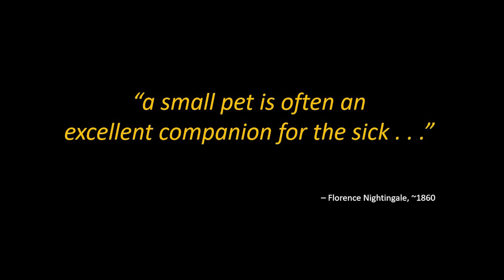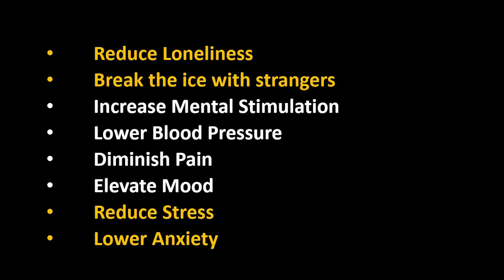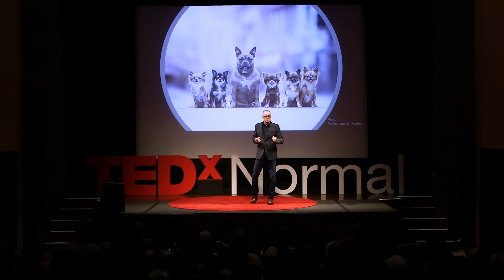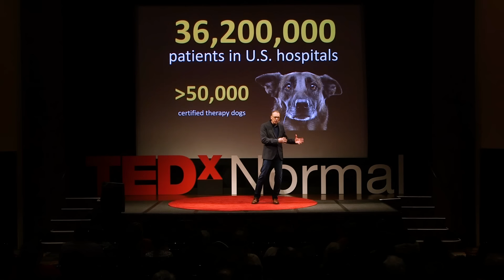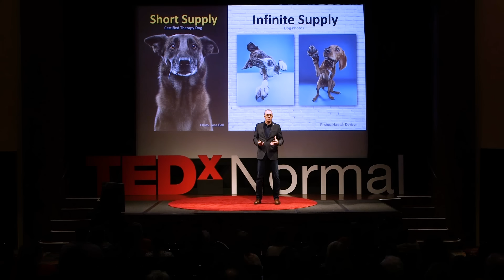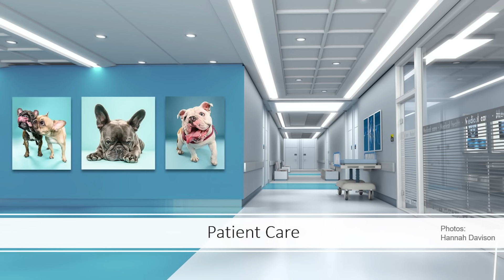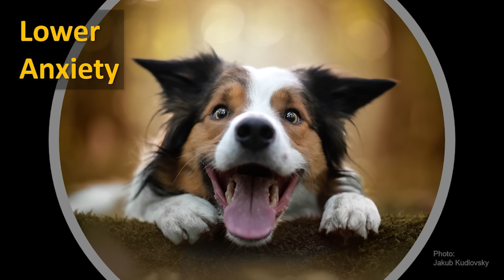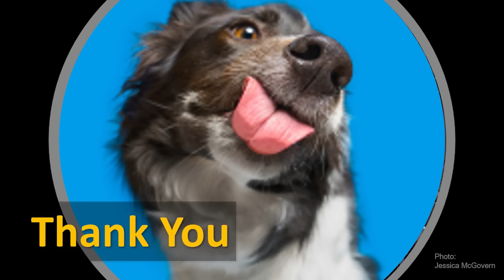Feeling Better and Getting Better with Photos of Dogs | Michael Puck | TEDxNormal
Michael’s Talk “Feeling Better and Getting Better with Photos of Dogs” explores his big idea that dogs have an important therapeutic place in our medical system. An animal-loving philanthropist, Michael Puck merged his economics education and career in human resources with his lifelong passions for both dogs and photography. The unlikely combination led to the discovery of how photographs of dogs can solve some of the most pressing human challenges. Images of dogs not only break the ice but also foster trusting relationships and promote physical and mental recovery. Michael is the founder of K9Photo and the Global Dog Art Gallery, where he helps businesses leverage the benefits of the human-canine bond. Puck graduated from the German Air Force Academy. During his time in the military, he earned a degree in business and a postgraduate degree in economics. Additionally, Puck is a Senior Certified Professional with the Society of Human Resource Management (SHRM-SCP), a published author, TEDx Speaker, and award-winning photographer. This talk was given at a TEDx event using the TED conference format but independently organized by a local community.